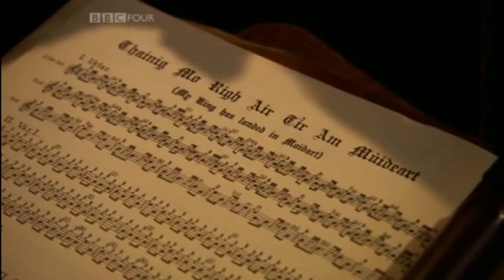Rona Lightfoot sings Canntaireach with Phil Cunningham on accordion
BBC Scotland's music presented by Phil Cunningham - Rona Lightfoot sings Canntaireach - My king has landed in Muidart - Thainig mo righair tir am Muideart - with Phil Cunningham on accordion